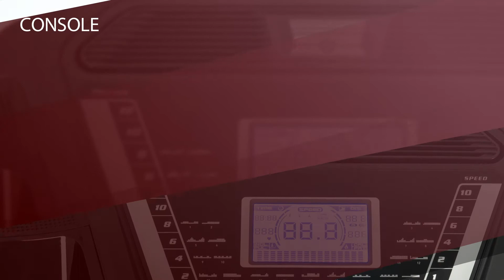Afton AT100 Motorized Treadmill (Made in Taiwan)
Afton Fitness Supplies Gym equipment across India.